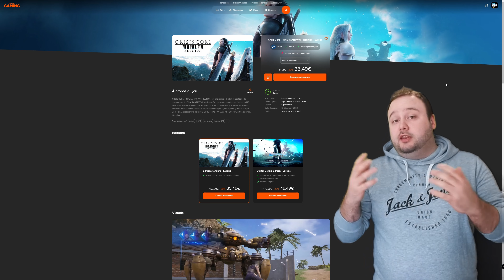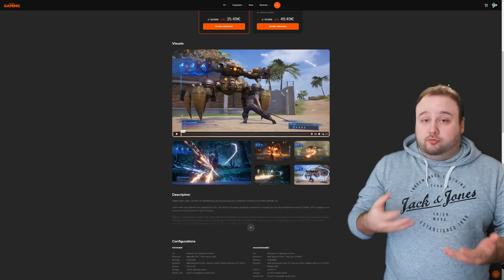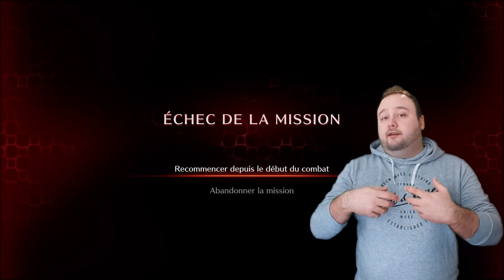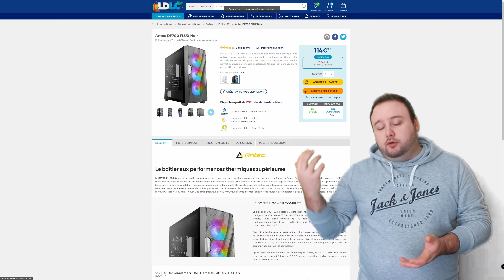CRYSIS CORE FINAL FANTASY VII REUNION TEST ET GUIDE ACHAT PC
✅Tente de Gagner ton PC GAMER
▬▬▬▬▬▬▬▬▬▬▬▬▬▬  CONFIG  ▬▬▬▬▬▬▬▬▬▬▬▬▬▬

🔷SI TU VEUX PLUS DE VIDÉOS LACHE UN LIKE ET UN COM👍